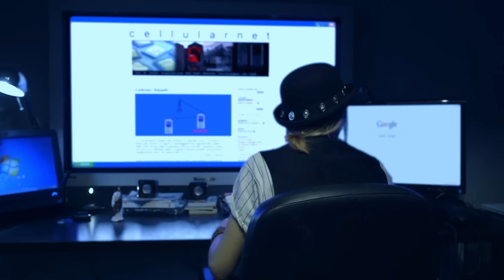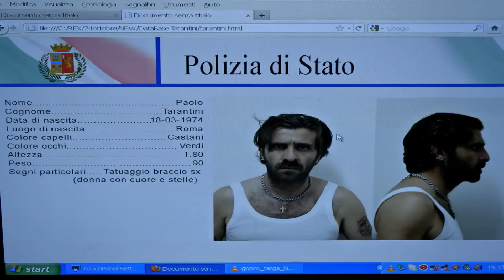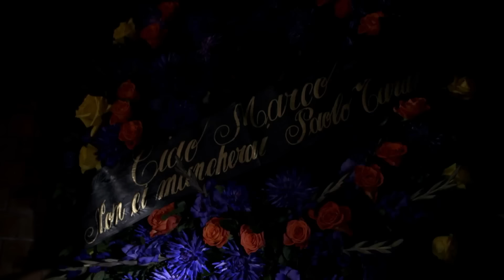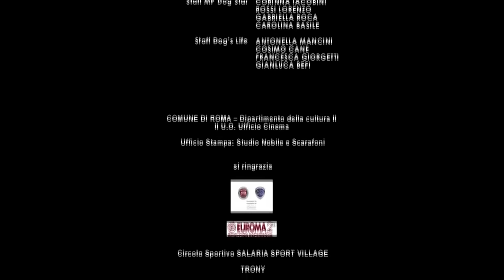Comisario Rex T17E3 Bajo Tierra